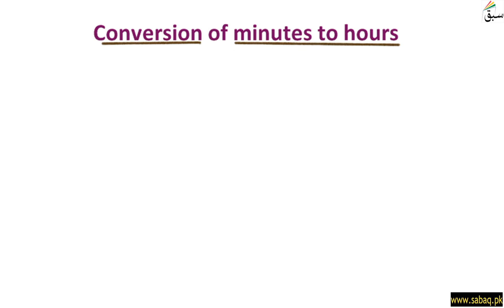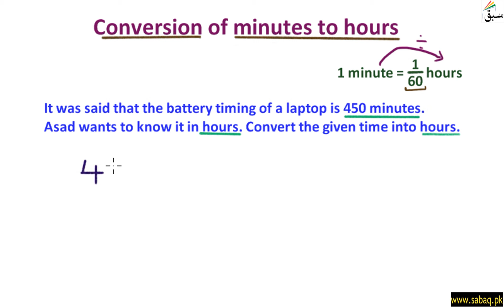Conversion of minutes to hours, Math Lecture | Sabaq.pk